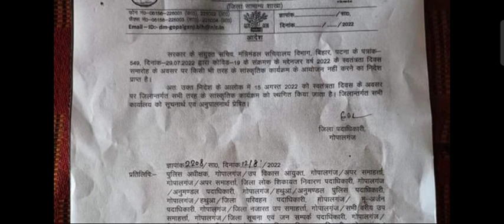स्वतंत्रता दिवस के मौके पर सभी सांस्कृतिक कार्यक्रम पर रोक